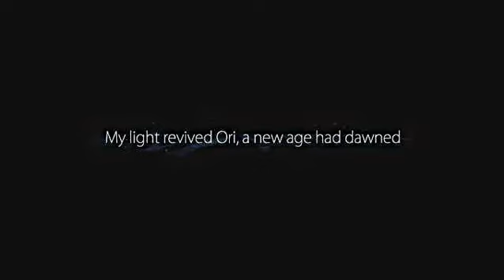Ori and the Blind Forest: DE Playthrough | A New Beginning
Today I am playing the new expansion of the amazing game, Ori and the Blind Forest, with new areas and abiliities. I'm sorry about the background static, I have no idea what that was, but I will try to fix it